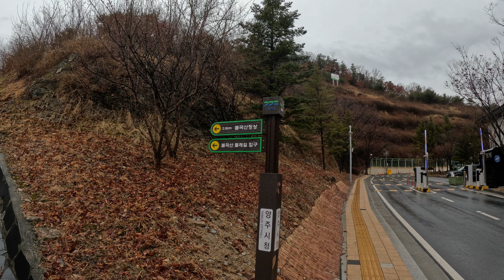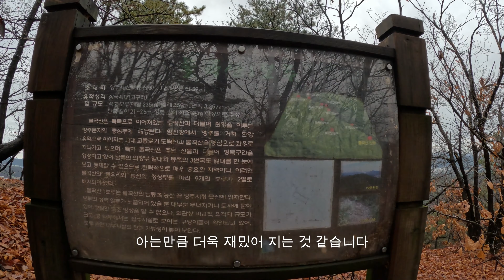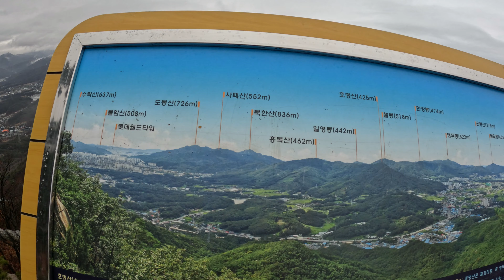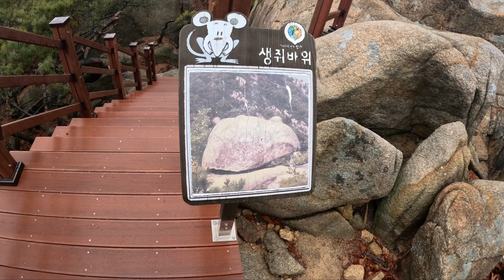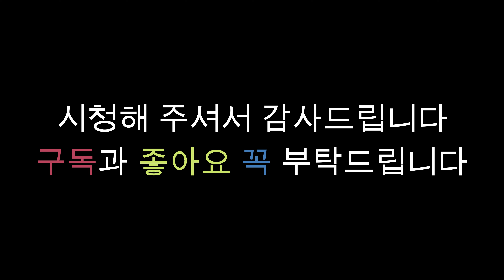여기오르면 임꺽정만큼 거시기 쎄진다던데? 참 좋은데 말을 할 수가 없네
겨울비에 젖은 감성 산행과 스릴 넘치는 암릉 등반이 모두 담겨있는 영상입니다
불곡산 상봉-상투봉-임꺽정봉을 연결하는 루트에서 볼 수 있는 다양하고 멋진 경관 절대 놓치지 마시라~
덤으로 임꺽정의 기도 듬뿍 받아 가시라~
감사합니다